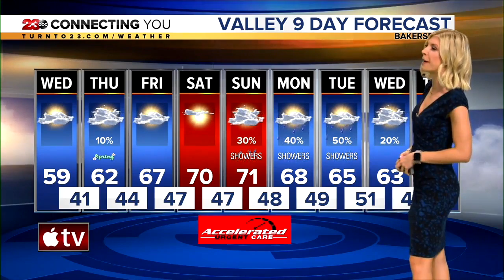23ABC News Latest Headlines | March 17, 6pm